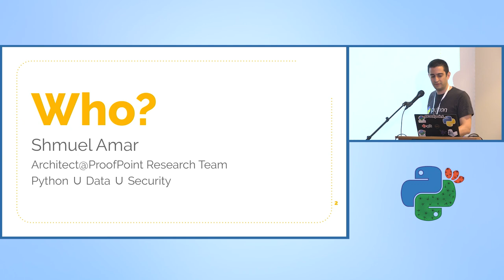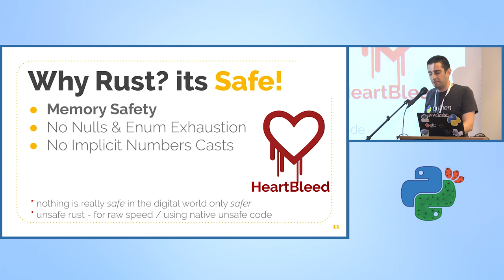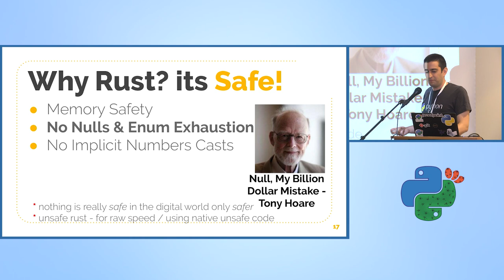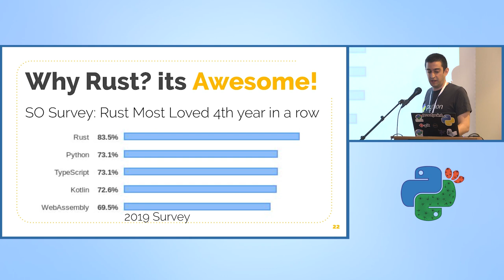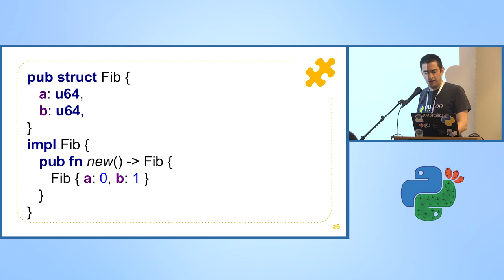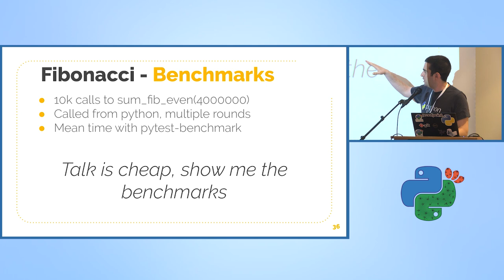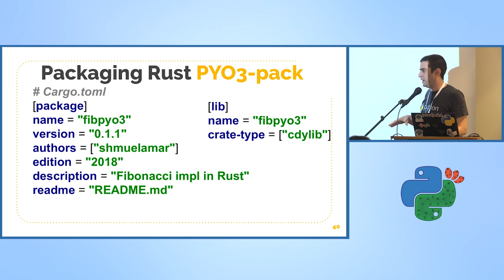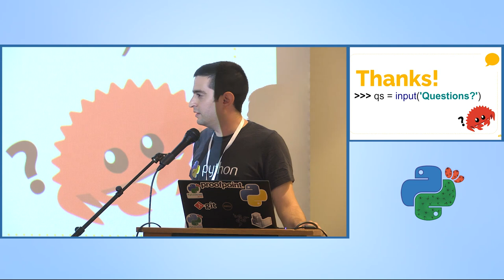[heb] Rust is the next Python FFI - Shmuel Amar - PyCon Israel 2019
Rust is the next Python FFI - Shmuel Amar - PyCon Israel 2019

The talk is in hebrew.